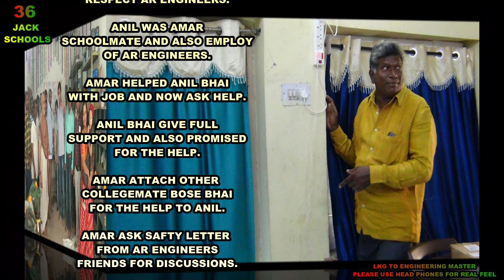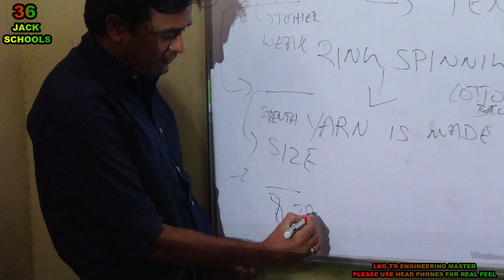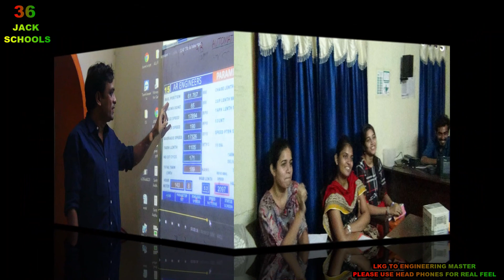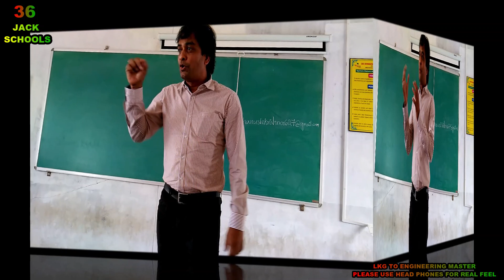JACK SCHOOLS STORY WITH CLASSIC CLASSMATES ANIL BHAI AND BOSE BHAI.HOPE MY CHILDREN WILL FOLLOW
JACK SCHOOLS STORY WITH
CLASSIC CLASSMATES
ANIL BHAI AND BOSE BHAI.
HOPE MY CHILDREN WILL
FOLLOW AND UNDERSTAND
MY STORY.ALSO HOPE
THEY WILL HELP IN
MY STRUGGLE.
THIS IS PART 1 EPISODE.

AMAR CALL ANIL BHAI
AFTER 5 YEARS AND TALK.
ANIL BHAI FELT HAPPY
FOR THE CALL FROM AMAR.

ANIL BHAI PROMISED AMAR
FOR THE HELP TO THE TRUTH.
AMAR BELIEVES IN HOLLY BIBLE
ANIL ALSO BELIEVES IN GOD.

AMAR REWIND STORY OF
AR ENGINEERS TELLING
HOW IT WAS FORMED
AND HOW IT WAS CHEATED
AND HOW IT BECAME
AR CONTROLS LATER
AND HOW ALL EMPLOYS
(MADE BY AMAR )
CHEATED OWN GURU.

AMAR WAS GOOD AUTOMATION
ENGINEER AND EXPERT PROGRAMMER.

IN 2002 HE LEFT JOB
AND STARTED OWN BUSINESSS
WITH HIS OWN ENGINEERING SKILLS
WITH ZERO INVESTMENT.

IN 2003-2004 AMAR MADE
AUTOMATION PRODUCT
WEIGHFEEDER FOR
SPONGE IRON INDUSTRY.

TO MAKE THIS PRODUCT
AMAR ALONE STRUGGLED FOR
ONE YEAR AT SITE
WORKING HARD DEVOLPING
PROGRAM WHICH NEED
GOOD KNOWLEDGE AND MATHEMATICAL
CALCULATIONS.AMAR WAS EXPERT.
SITE WAS AT
RTF,DURGAPUR,WEST BENGAL.

AFTER PRODUCT SUCCESS
AMAR GAVE EQUAL PARTNERSHIP
TO HIS OWN APPRENTICE
CLASSMATE FRIEND IN 2004.

AMAR WAS MANAGING PARTNER
FOR AR ENGINEERS AND
ALL PRODUCTS OF AR ENGINEERS
WERE ALSO DEVOLPED
BY AMAR ALONE.

AMAR TRIANED HIS OWN
FRIENDS AND MADE THEM
AUTOMATION ENGINEERS.

AMAR ALSO EMPLOYED THEM
IN HIS OWNED AR ENGINEERS
COMPANY FROM 2004 TO 2018.

AR ENGINEERS GAVE FOOD
TO MORE THAN 20 FAMILIES
AND AMAR HOPE THEY
RESPECT AR ENGINEERS.

ANIL WAS AMAR
SCHOOLMATE AND ALSO EMPLOY
OF AR ENGINEERS.

AMAR HELPED ANIL BHAI
WITH JOB AND NOW ASK HELP.

ANIL BHAI GIVE FULL
SUPPORT AND ALSO PROMISED
FOR THE HELP.

AMAR ATTACH OTHER
COLLEGEMATE BOSE BHAI
FOR THE HELP TO ANIL.

AMAR ASK SAFTY LETTER
FROM AR ENGINEERS
FRIENDS FOR DISCUSSIONS.

ANIL BHAI SAY ALL ARE
FRIENDS NO ISSUE.

BUT AMAR SAY SAME
FRIENDS DID NOT RESPECT
GURU AND CHEATED SO
INSIST FOR SAFTY LEETER
FOR PEACEFUL DISCUSSIONS
TO SOLVE MISUNDERSATNDINGS.

AMAR LOST TIME
WITH HIS CHILDREN
IN THIS ISSUE
AND EXPLIAN HOW HIS
PENDING AMOUNTS WERE CHEATED.

AMAR WANT TO START
SCHOOLS AND ASK ANIL BHAI
HELP. AMAR ALSO WANT
ANIL TO BE WORKING PARTNER
IN SCHOOLS BUSINESS.
NEXT IN PART 2.